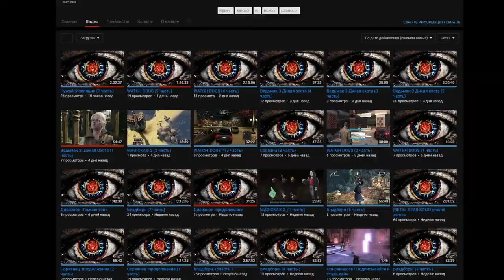Прохождение Far Cry Primal #8 - Форт большой дарвы - Пещера костей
Audacity
GeForce Experience
Adobe Photoshop
CINEMA 4D